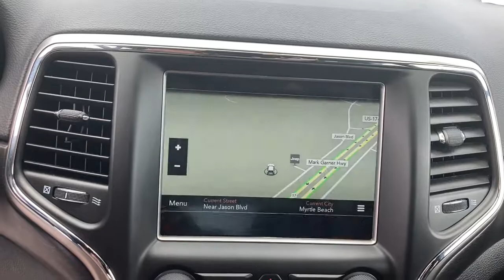2018 Jeep Grand_Cherokee North Myrtle Beach, Georgetown, Conway, Myrtle Beach, SC, Shallotte, NC M10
Bright White Clearcoat Used 2018 Jeep Grand_Cherokee available in Myrtle Beach, South Carolina at Myrtle Beach Chrysler Jeep. Servicing the North Myrtle Beach, Georgetown, Conway, SC, Shallotte, NC area.
2018 Jeep Grand_Cherokee Laredo E - Stock#: M1028A - VIN#: 1C4RJEAG7JC246881

2018 Jeep Grand Cherokee Laredo FCA US Certified Pre-Owned Details:brbr  * Limited Warranty: 3 Month/3000 Mile (whichever comes first) after new car warranty expires or from certified purchase datebr  * Roadside Assistancebr  * Warranty Deductible: $100br  * 125 Point Inspectionbr  * Transferable Warrantybr  * Powertrain Limited Warranty: 84 Month/100000 Mile (whichever comes first) from original in-service datebr  * Includes First Day Rental Car Rental Allowance and Trip Interruption Benefitsbr  * Vehicle HistorybrbrCertified. Clean CARFAX. CARFAX One-Owner.brbrbrMyrtle Beach Chrysler Jeep will take the time to get to know what you want and work with you to ensure thats exactly what you have when you leave. That holds just as true for used car customers as it does for new Chrysler or Jeep customers. We will do everything in our power to provide the best loan or lease that works for you and your wallet. In addition to helping drivers find the perfect vehicle Myrtle Beach Chrysler Jeep also has a state-of-the-art auto repair shop where our highly skilled team of technicians perform routine maintenance as well as other services such as auto-glass repairs transmission repairs and wheel repairs. Were conveniently located at 785 Jason Boulevard Myrtle Beach SC 29577.